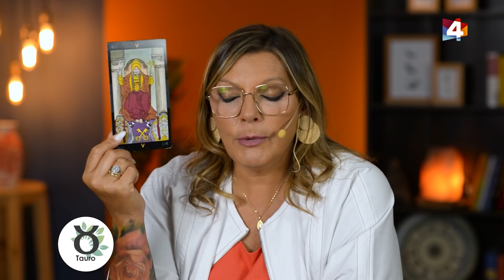Bien con Lourdes - Horóscopo matutino 28 de Febrero